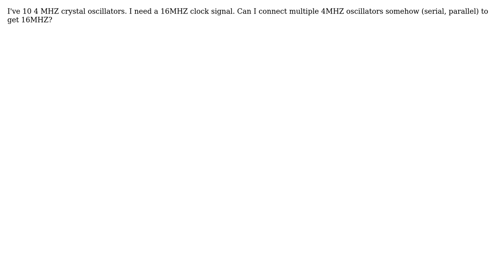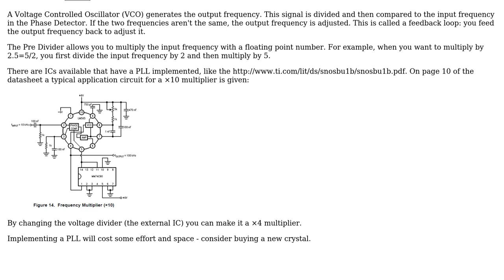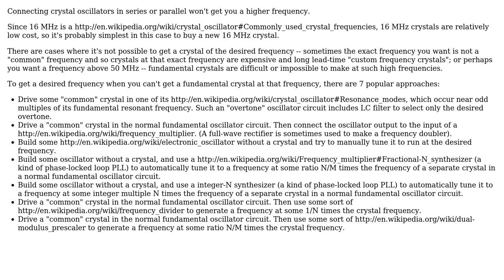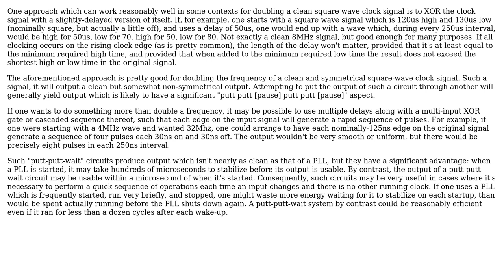Electronics: How to connect 4MHZ crystal oscillator to get 16MHZ? (3 Solutions!!)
Electronics: How to connect 4MHZ crystal oscillator to get 16MHZ?

With thanks & praise to God, and with thanks to the many people who have made this project possible! | Content (except music & images) licensed under CC BY-SA | Music | Images & others | With thanks to user supercat user davidcary user DAnE and the Stack Exchange Network Trademarks are property of their respective owners. You are responsible for your own actions.